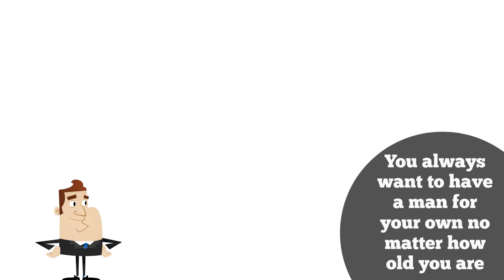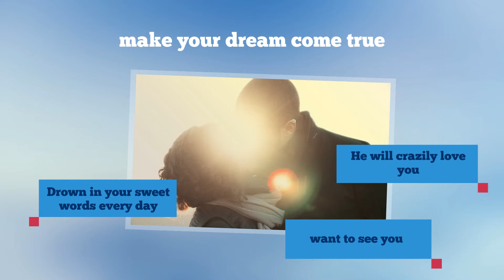Obsession Phrases Review - Secret Words Which Make Him Fall In Love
How many times have you tried to chase a man but gained nothing but misery?
Have you ever wished that you could attract any man without putting lots of effort?
Do you reach your dream when you try on your own?

What if I told you that attract your man doesn’t need to put much efforts or waste lots of money?
It sounds crazy, right?
You don’t need to be worried anymore, because I have a good news for you. OBSESSION PHRASES was born to make your dream come true. OBSESSION PHRASES can make your man addicted, completely in love with you. He will crazily love you, want to see you, drown in your sweet words every day, experience the sweet memories. Great, huh?
With some method in OBSESSION PHRASES such as the RAZZLE- DAZZEL PHRASE, MONOGANY AWAKENER PHRASE and PERMANENT OBSESSION PHRASES, attracting a man is easier than ever!
BUT WAIT, you also get 3 bonuses as well as OBSESSION PHRASES:
1. TRUE LOVE REPORT
2. MAN DICTIONARY
3. MIND READER REPORT

Amazingly, it turns out that attracting a man is more effortless than ever thanks to OBSESSION PHRASES.